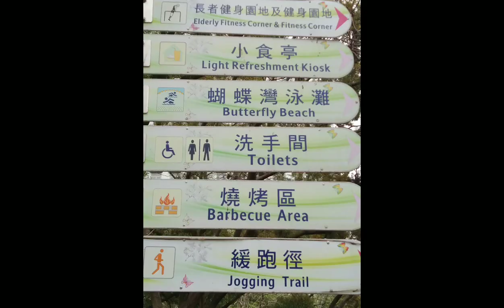BUTTERFLY BEACH PARK TUEN MUN N.T HONG KONG PART 1.